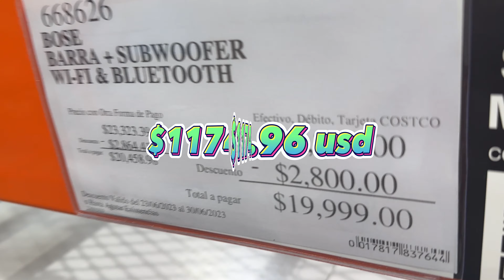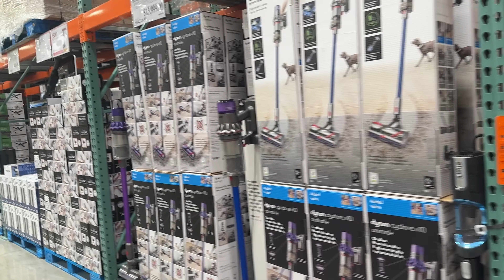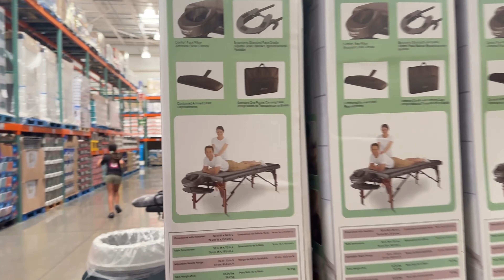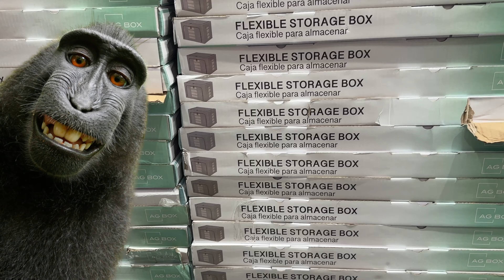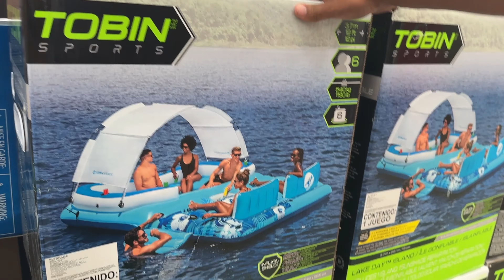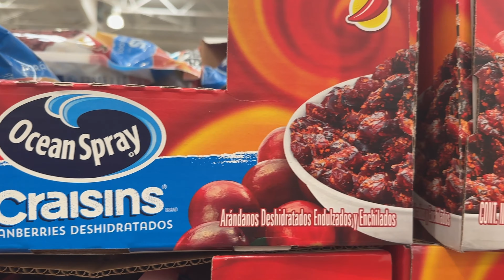COSTCO SHOPPING IN MEXICO VLOG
Welcome to Nikol Knows, where we greet you, the amazing Knowing Squad! I'm Nikol, the person behind this channel. I'm here to offer you an exciting range of learning experiences and practical tips, so that you can be empowered to build the life you have always dreamed of.

From exploring new and innovative ideas, to empowering you through helpful strategies, Nikol Knows is the place to be. Whether you're searching for guidance, a listening ear, or a community of like-minded individuals, you'll find it here.

So come join our Knowing Squad, and let's explore, learn, and build together.

And as always, Happy Knowing!